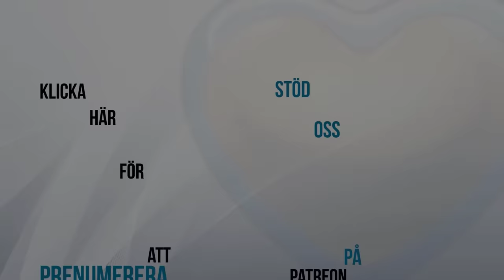Fastighetsfiasko - Carl Norberg 2023-11-27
Igår skrev Aftonbladet om ketchupeffekter...

Signa Holding GmbH är Österrikes största privatägda fastighetsbolag med tillgångar värderade till cirka 263 miljarder kronor (23 miljarder euro) vid utgången av 2022.

Bolaget grundades 2000 av den tyrolske entreprenören René Benko och har sedan dess haft en exceptionell tillväxt. I dag slåss han för imperiets överlevnad.

Nu förs ett sista samtal med investerare med förhoppningen att säkra en finansiell livlina och undvika en konkursvåg, uppger två personer med direkt kännedom om bolagets förhandlingar till nyhetsbyrån Bloomberg.

Signas portfölj omfattar bland annat Chrysler Building i New York och tyska KaDeWe i Berlin. René Benko ska ha uttalat att hans strategi utgår från tanken att endast katolska kyrkan och drottningen, numera kungen, av England ska kunna skryta med en jämförbar portfölj av unika platser.

Signas akuta pengabehov är uppe i nära 6,9 miljarder kronor (600 miljoner euro). Men sannolikheten för att hitta en lösning bedöms som låg, uppger anonyma interna källor och pekar ut imperiets komplexa kapitalstruktur och förpliktelser mot ett dussintal dotterbolag som en av svårigheterna.

Tänk vad slumpigt att de har Credit Suisse/UBS som bank!

Stöd oss:
SWISH: 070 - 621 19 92 (mottagare Sofia S)